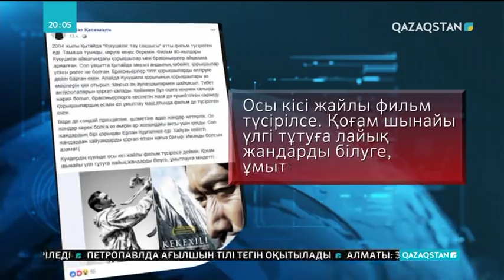Қорықшы Ерлан Нұрғалиев қызметіне адал, еңбекқор азамат еді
Құралай түгілі қорықшылар да қорғансыз. Бүгінгі күннің ақиқаты осы. Қарағандыда «ақбөкендерге араша түсеміз», деп бірі жараланып, бірі ажал құшқан инспекторлар браконьерлер алдында дәрменсіз еді. Өйткені, көлігі жолда қалдырды, қаруы болса қауқарсыз. Десе де, көзсіз ерліктің нағыз үлгісін көрсетіп кеткен Ерлан Нұрғалиев қандай құрметке болсын, лайық. Халықтың қалауы сол.